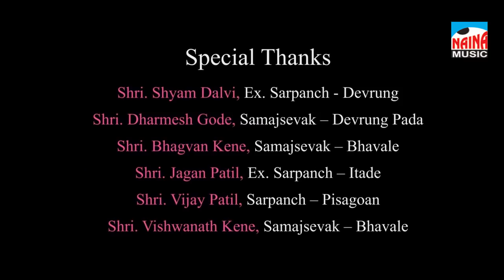Sad Ghalto Love Song | साद घालतो | प्रेम गीत | Pooja Recording Studio Bapgaon | HD 2018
Tital - Sad Ghalto Love Song I साद घालतो I प्रेम गीत I Pooja Recording Studio Bapgaon I HD 2018

Introducing - Sagar Randhavi, Angha Kadu

Singer - Vicky Mahadave, Ashiwini Joshi

D.O.P - Pandit Shailendra Sharma

Editor - Nilesh Nikam, Ajinkya Kini

Director - Vinod Shinde

Lebal - Naina Music